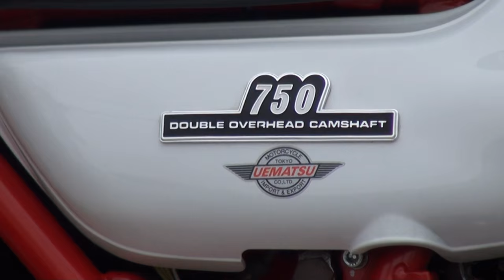MORIWAKI集合サウンド KAZU中西モデル カズ兄ZⅡ 大阪モーターサイクルショー2016 カワサキ・ZⅡ フルカスタムZ2 あいつとララバイ 伊豆